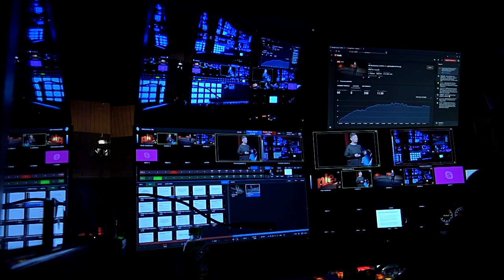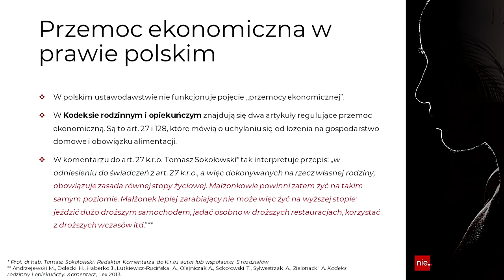NIE dla przemocy w rodzinie - 7 - Przemoc ekonomiczna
Prelegentem jest Małgorzata Rykucka. Porusza temat przemocy ekonomicznej.